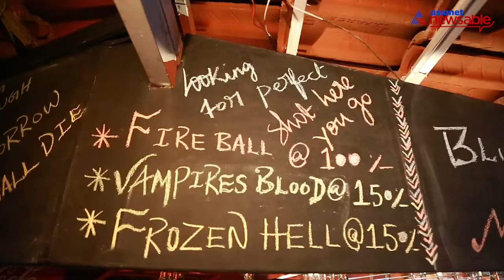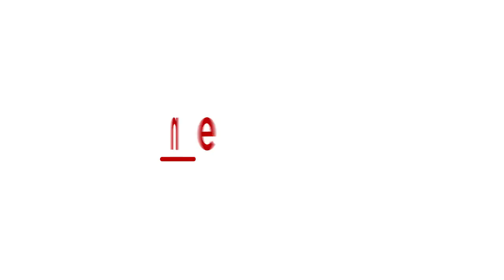Food Trails: Knowhere - Finding good old simple Bengaluru with some new friends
On this episode of Food Trails we head on to Knowhere, in Cooke Town, which lives up to its name. No fancy lights and great big boastful neon signs on the outside. You have to know this place to be here. Which means you’re not here by chance, but with a purpose. Few beers and few cheers, come around twice or thrice and everybody knows your name. Watch this video to find out how we treated ourselves with good food, great company and a drink or two to help us on our way.